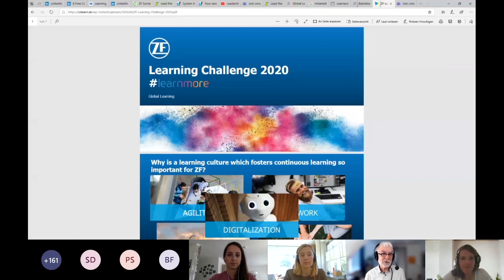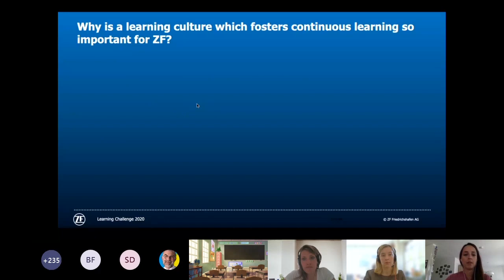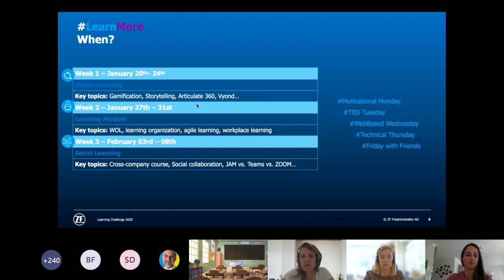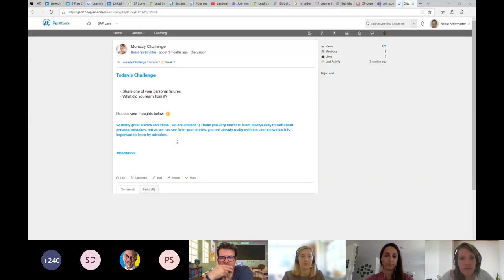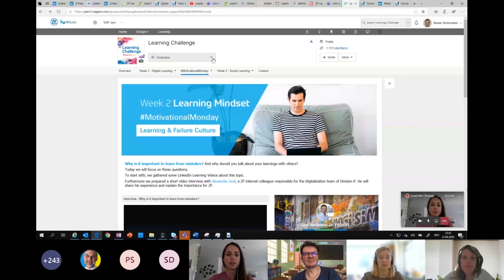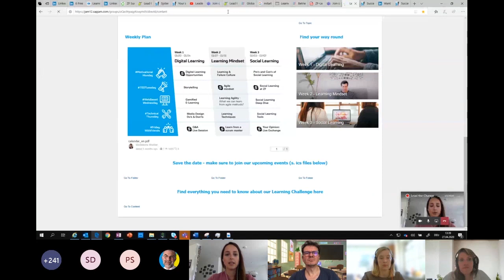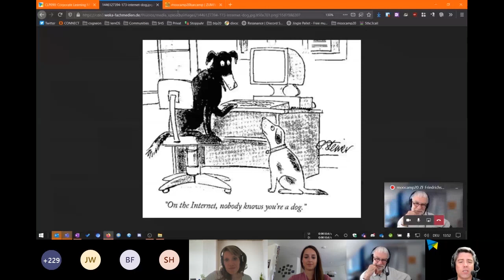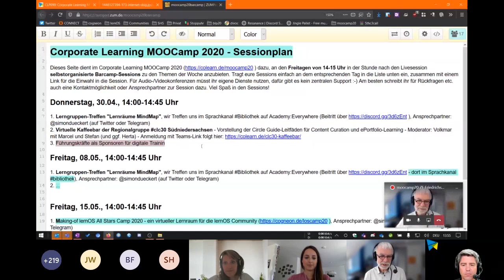MOOCamp20 Wo 2 - ZF - Montag Session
Aufzeichnung der Live-Session in der Woche 2 des MOOCamp 2020 am Montag, den 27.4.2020: “ZF Learning Challenge”.
Beate Strittmatter, Madeleine Müller und Maybritt Schrader beschreiben die "ZF Learning Challenge", mit der sie Lernen und Austausch unter den Mitarbeitenden bei ZF weltweit angeregt haben. Noch sind damit aber nicht alle ZF Mitarbeiter und Führungskräfte erreicht. In der damit begonnenen MOOCamp-Woche wird es sicher weitere Ideen geben, um die Reichweite bei einem zweiten Durchlauf weiter zu erhöhen.